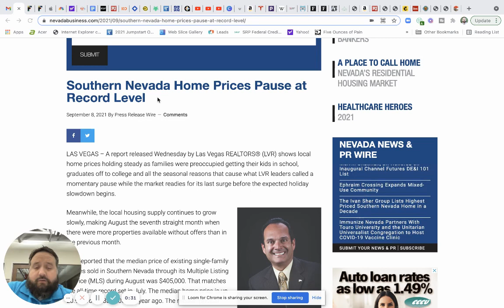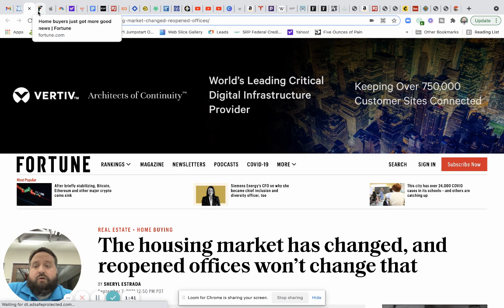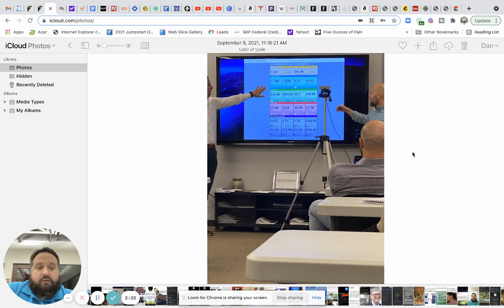Exploring headlines to make sense of Las Vegas real estate.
89002, 89014, 89052, 89122, 89009, 89015, 89074, 89165, 89011, 89016, 89077, 89183, 89012, 89044, 89015